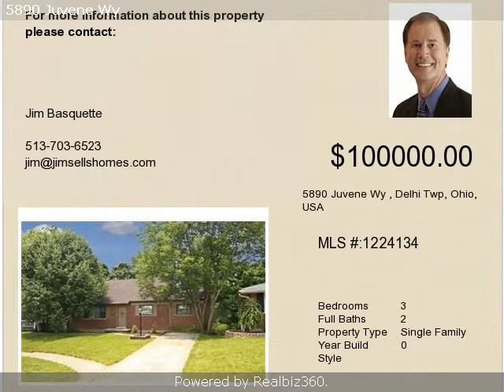Real estate for sale in Delhi Twp Ohio - 1224134